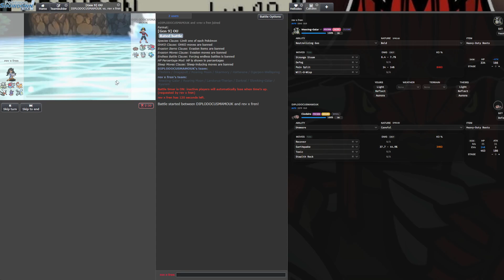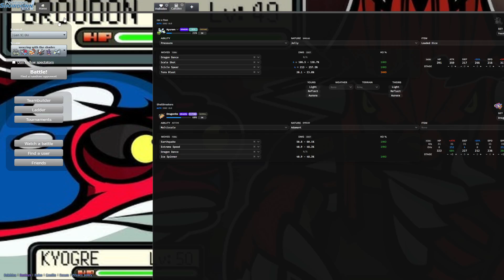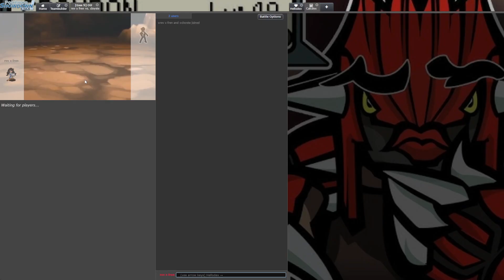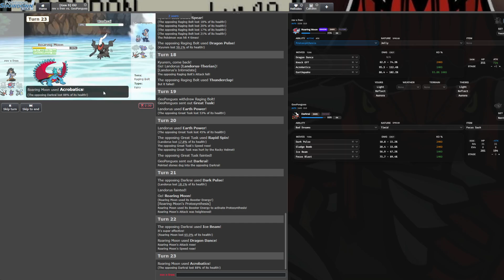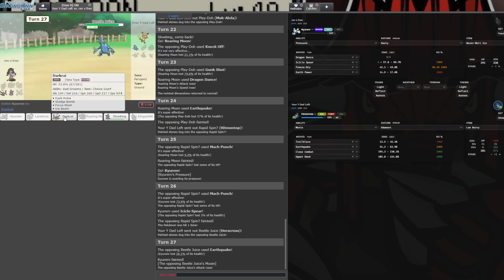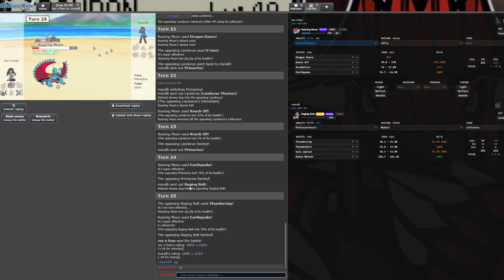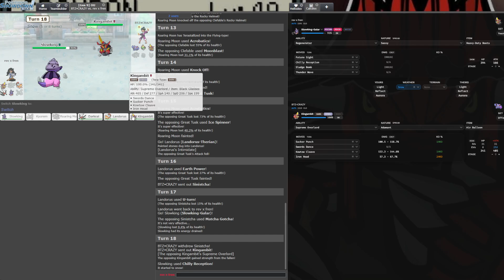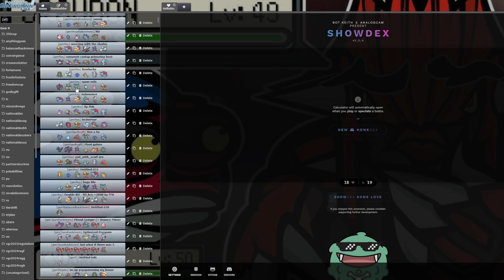THIS SECRET KYUREM TECH SHOCKED ME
As of recording the video, it is my belief that kyurem will be banned. WIth that in mind, I wanted to use one of my favorite "spam the attack" mon one last time. Two hour long special of my current favorite DD 3 attack mixed Kyurem on the OU ladder. Team was thrown together super quickly-- I just simply wanted to use the mon. While it is not phenomenal, I believe that the team core has potential if Kyurem were to last in the meta. As usual, team is pasted however I believe it will be invalid. If it is, feel free to change kyurem to a different dragon type breaker. Boots thunder wave pult feels like a potentially strong option